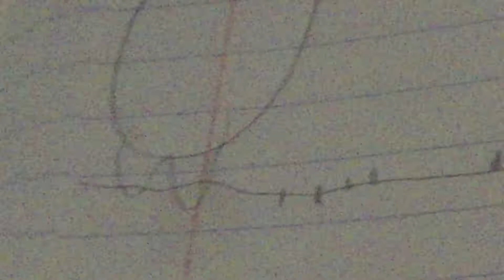Comics Ep 23